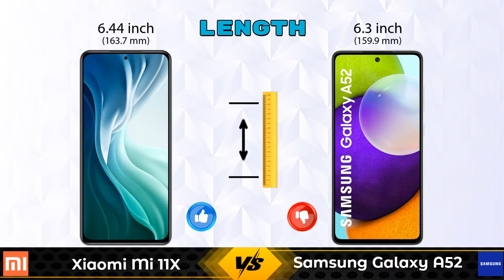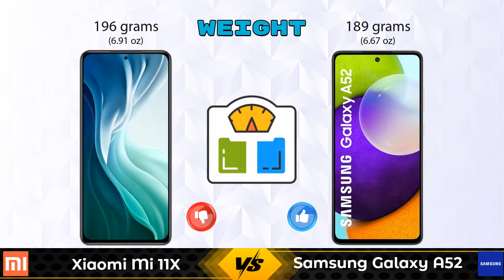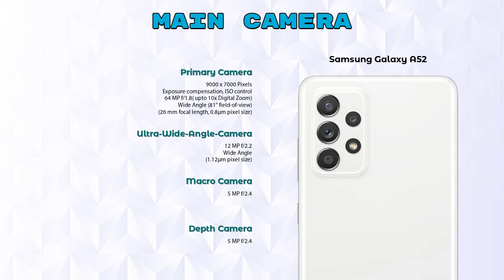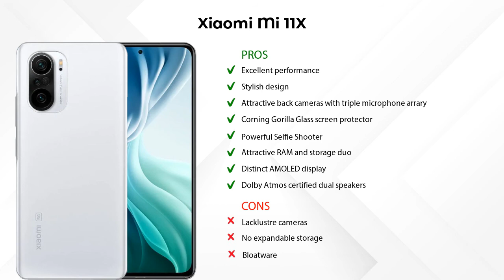Xiaomi Mi 11X Vs Samsung Galaxy A52 - Full Comparison [Full Specifications]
In this Video we are Comparing Xiaomi Mi 11X Vs Samsung Galaxy A52 with [Full Specifications].

Variant Details:
6 GB / 128 GB - 29890
8 GB / 128 GB - 31999 (Amazon)

Variant Details:
8 GB / 128  GB - 24999

Xiaomi Mi 11X Vs Samsung Galaxy A52 8GB RAM full specifications
Samsung Galaxy A52 8GB RAM Vs Xiaomi Mi 11X full specifications
Xiaomi Mi 11X Vs Samsung Galaxy A52 8GB RAM comparison
Samsung Galaxy A52 8GB RAM Vs Xiaomi Mi 11X comparison
Samsung Galaxy A52 Vs Xiaomi Mi 11X comparison
Samsung Galaxy A52 Vs Xiaomi Mi 11X

Other Compitior Phone with Similar Price Range :

Xiaomi Poco X3 Pro(6 GB / 128 GB) - 18999 , Release Date :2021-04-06
LG Wing(8 GB / 128 GB) - 29999 , Release Date :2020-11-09
Xiaomi Mi 10T(6 GB / 128 GB) - 28960 , Release Date :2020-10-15